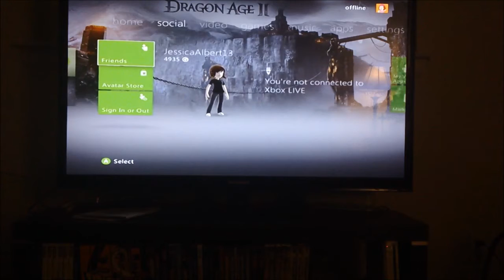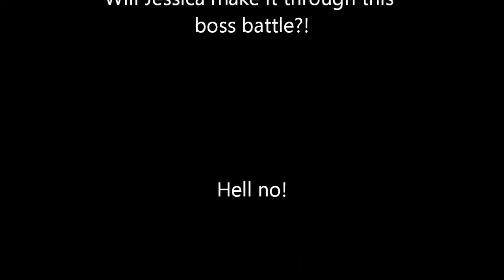Jess13: Critical Mission Failure!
What happens when JessicaAlbert13 steps out of the realm of Dragon Quest and into the hit Bioware game Mass Effect? Watch and find out!